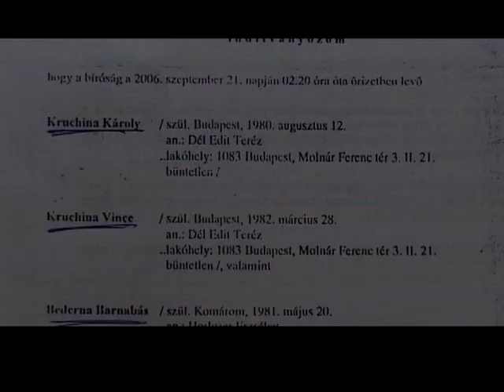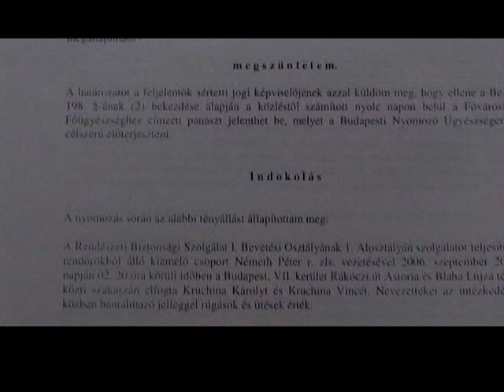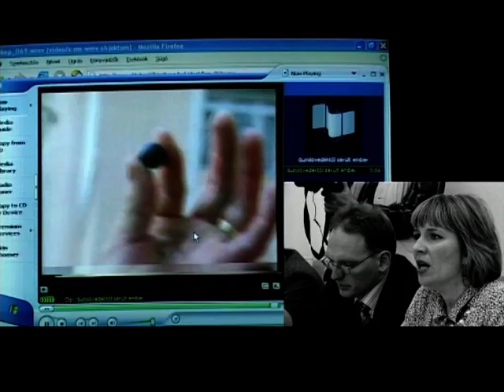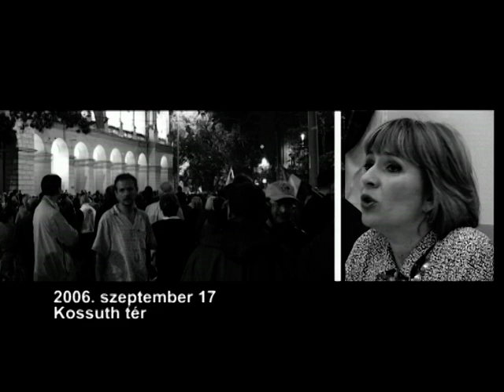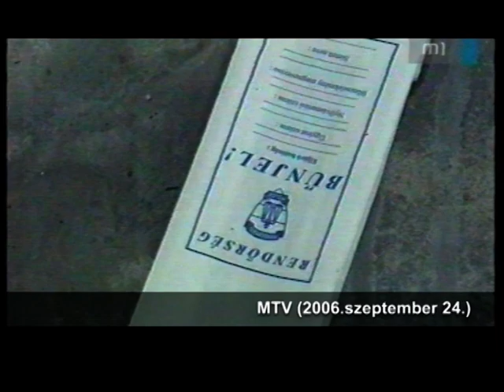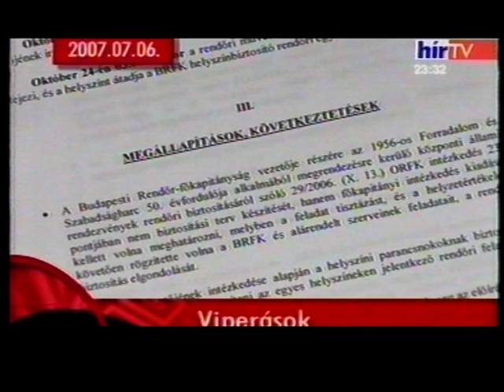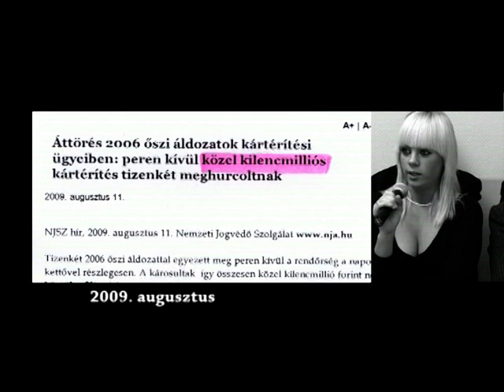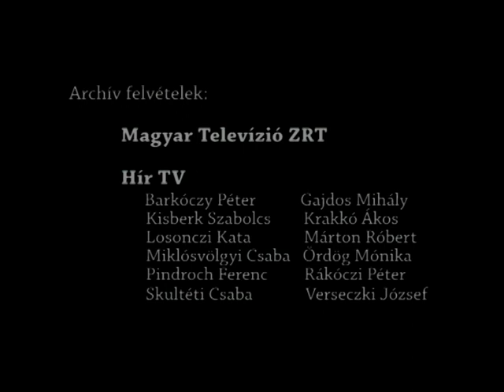Civil jelentés – A 2006-os jogsértések (dokumentumfilm)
A film a 2006-os, gumilövedékes rendőrattakba torkolló tüntetést és annak percepcióját, a médiában való megjelenését tárgyalja, klasszikus, tényfeltáró dokumentumfilmes módszerrel.
rendező-operatőr: Gulyás János

K&G Film, 2006–2007, 102'